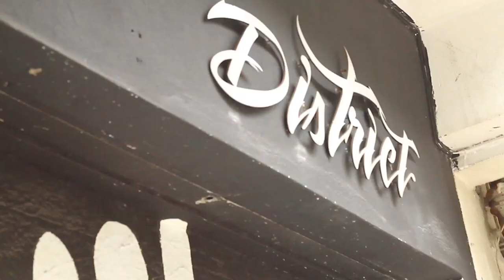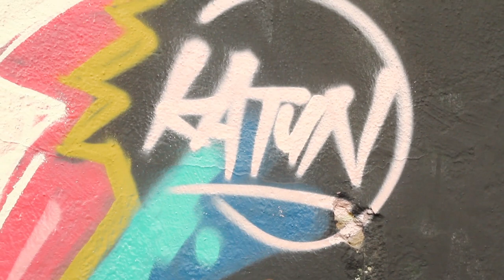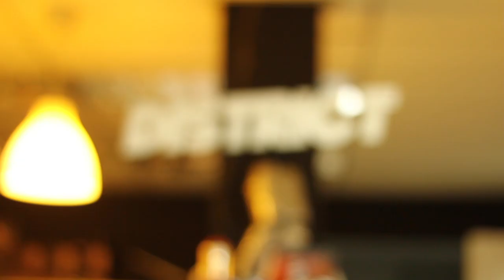Documentary: Graffiti - Katun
Documentary
Graffiti - Katun

Lecturer:
Prof. Madya Mazlan Said

Songs:
Ratatat - Seventeen Years

Equipment:
Canon 60D